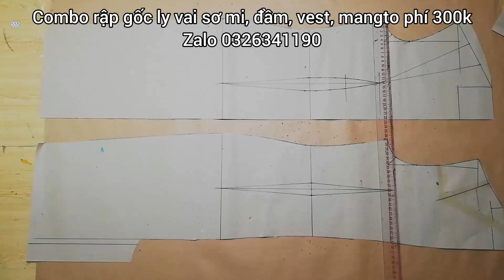Dạy cắt may | hướng dẫn cách cắt đầm bút chì cổ tròn kẹp bèo | Hoàng Sơn designer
Lớp online toàn bộ đồ nam và nữ học phí 1 TRIỆU được TẶNG FREE GIÁO TRÌNH VÀ LỚP KỸ THUẬT MAY